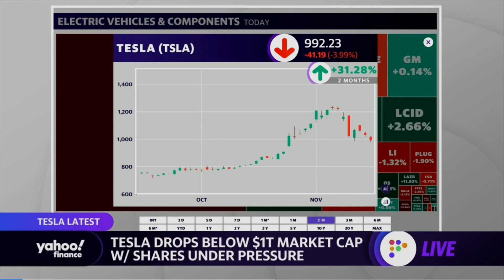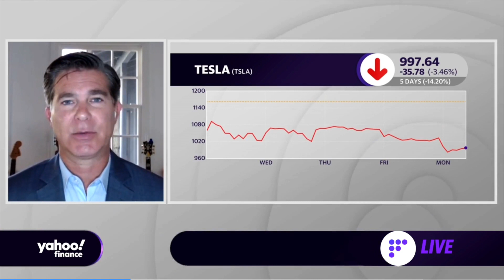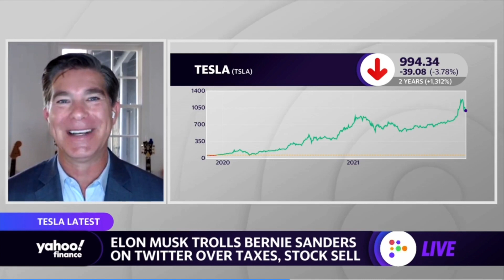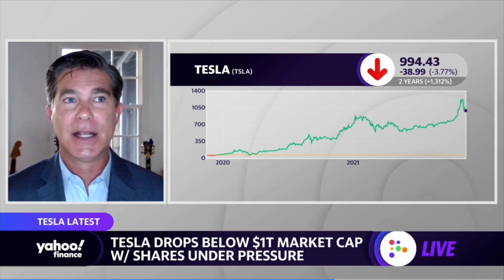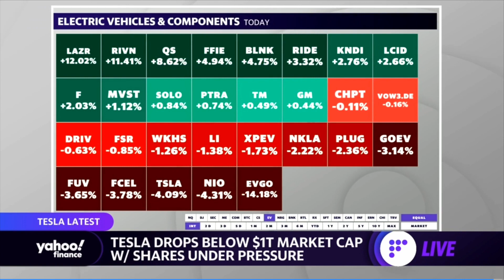Yahoo Finance: Ross Gerber - Tesla is still "The King of this Transition"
CEO Ross Gerber joined Yahoo Finance to discuss Tesla's recent troubles and the addition of Rivian to the EV industry. He believes that we are at a tipping point for EVs. Demand for EVs, including Rivians, Lucids, Polestars, and Mach-Es, is off the charts and we are looking forward to a more sustainable future.